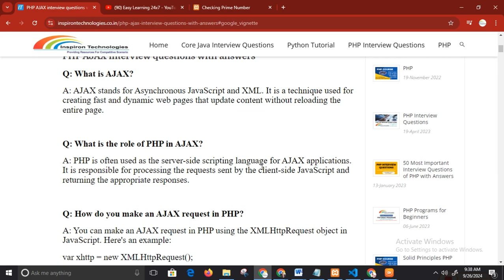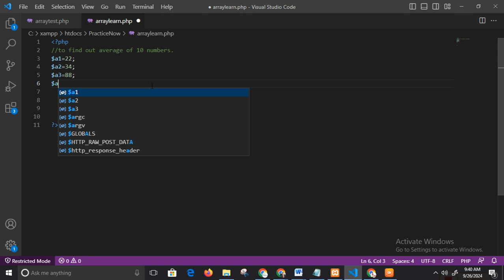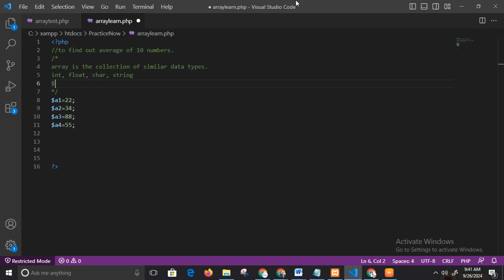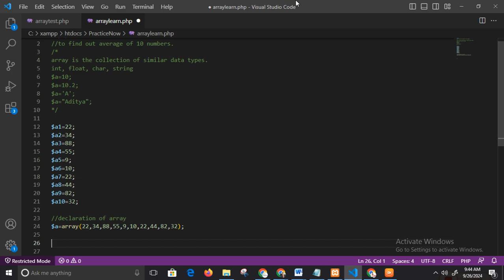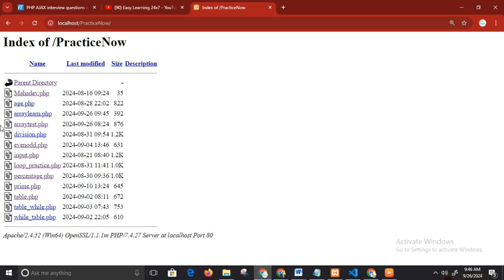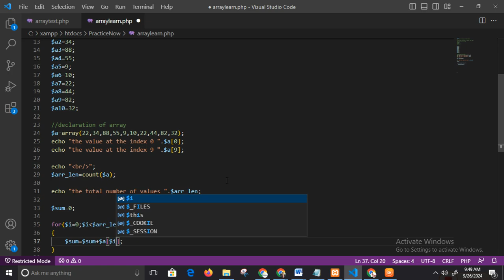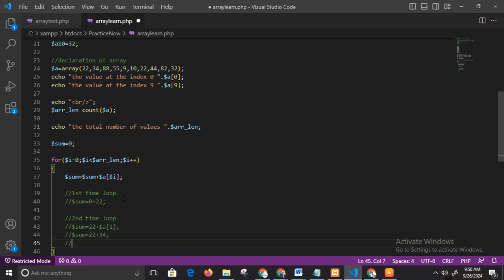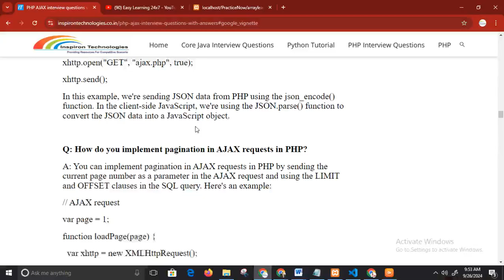PHP Array Functions | PHP Interview Questions with Answers | Best Job Course | Inspiron Technologies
PHP Array Functions | PHP Interview Questions & Answers | Best Job Course | Inspiron Technologies

Are you preparing for a PHP job interview? This video covers important PHP Array Functions frequently asked in PHP interviews. Learn about key functions like array_merge(), array_push(), and array_keys() with real-world examples. Boost your coding skills and land your dream job with this detailed PHP tutorial from Inspiron Technologies!

What you will learn:

Common PHP Array Functions: array_map(), array_filter(), and more.
PHP Interview Questions with Answers based on Array Functions.
Best practices for handling arrays in PHP.
How these functions can be used in real-time projects.
✨ If you are looking for the best PHP courses, check out Inspiron Technologies – the right platform to boost your web development career!

💼 Start your journey to become a skilled PHP developer with our expert training!